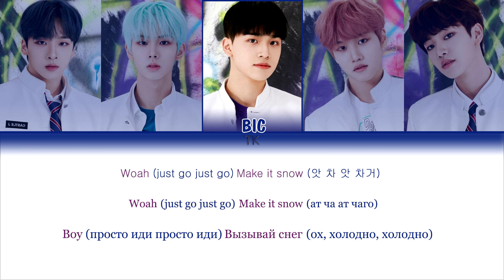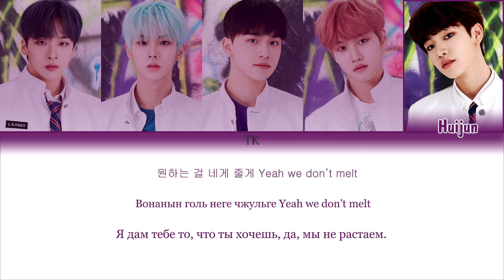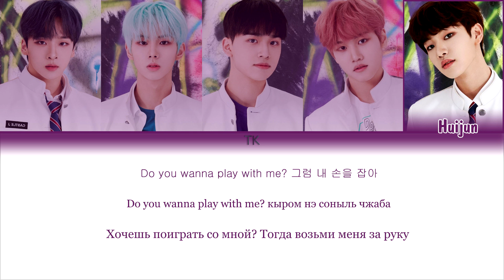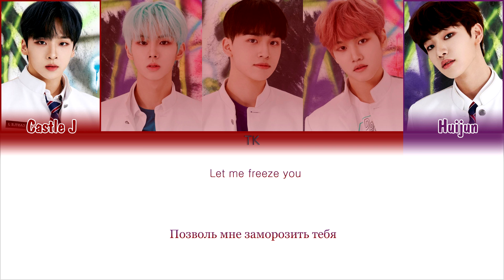MCND (앰씨엔디) - ICE AGE [ПЕРЕВОД НА РУССКИЙ/КИРИЛЛИЗАЦИЯ Color Coded Lyrics]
Ух, кому понравился дебют? Он получился ярким и могу сказать, удачным) Да и остальные песни из альбома тоже хорошие. В общем не зря я следила за ними всё это время♥

• Группа: MCND (앰씨엔디)
• Песня: ICE AGE
• Альбом: into the ICE AGE
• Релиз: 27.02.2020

Люблю вас❤️